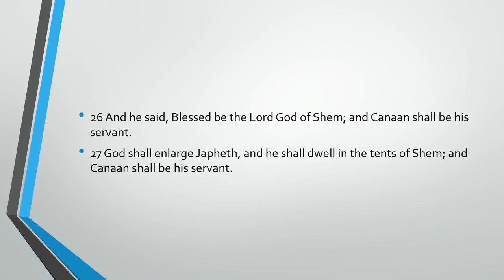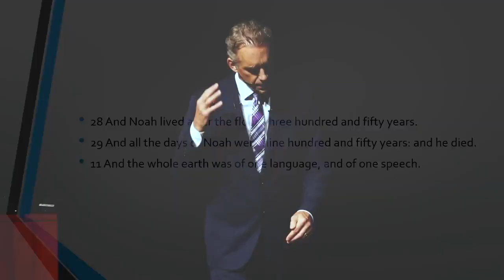What Nakedness Means in the Bible | Jordan B Peterson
Why you need to respect the spirit of the Father. The conclusion of Noah and its relevance today.

Relevant Links: JB Peterson